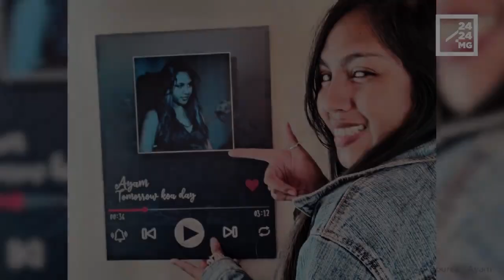AYAM – « L’anonymat pour que l’on m’apprécie pour mon âme d’abord »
Prénom : Nomendanja
Nom : Randrianantenaina
Nom de scène : Ayam
Profession : Auteure – chanteuse
Chanson : Tomorrow Koa Day (Demain Est Un Autre Jour)
La suite, c’est dans la vidéo.